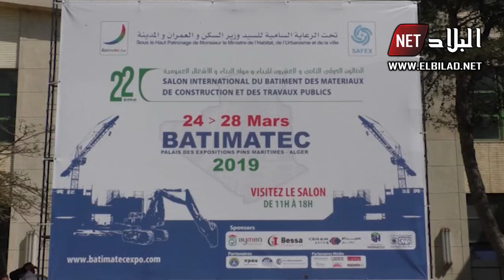الشركات الأجنبية ..تطرح منتجاتها الحديثة في صالون "باتيماتيك" الدولي